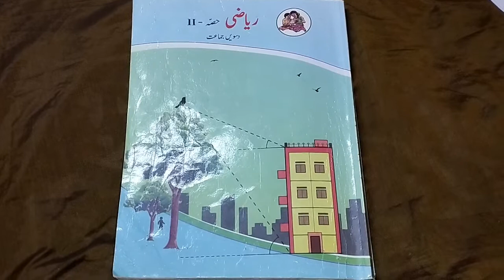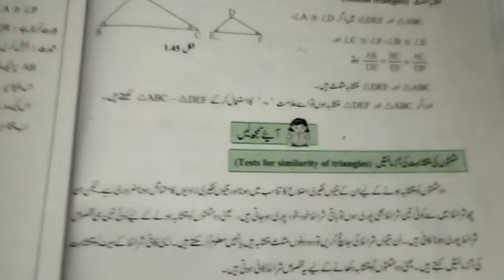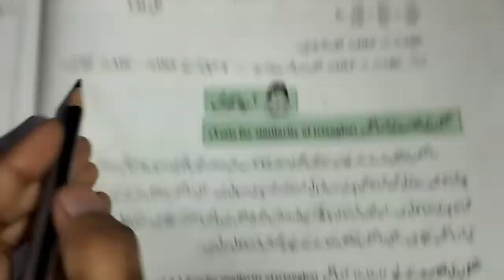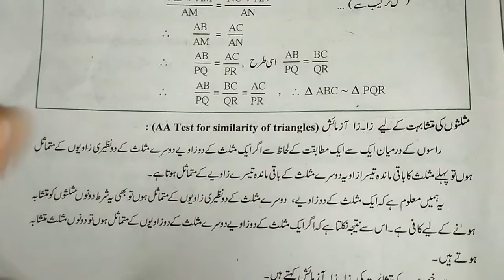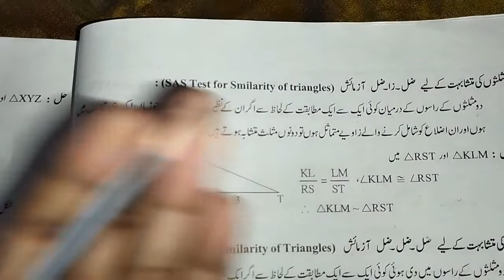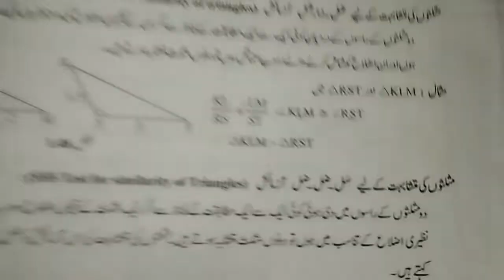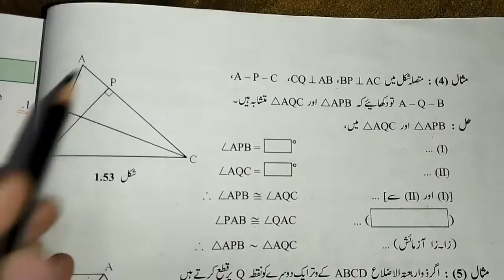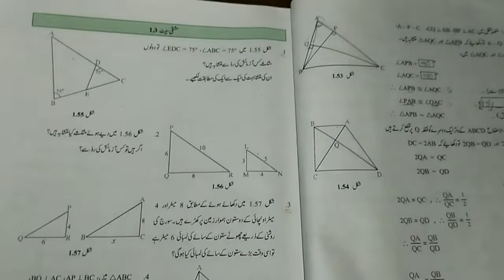13-10th Geometry - Tests for similarity of triangles مثلثوں کی متشابہت کی آزمائش AA test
13 Video - Tests for similarity of triangles
مثلثوں کی متشابہت کی آزمائش
13 -10th Geometry - Tests for similarity of trianglesمثلثوں کی متشابہت کی آزمائش Tahniyat Mathematics Classes
متناسبت کا بنیادی مسؑلہ
Converse of Basic Proportionality Theorem
متناسبت کےبنیادی مسؑلےکاعکس
Property of angle Bisector of a triangle
مثلث کے زاویے کے ناصف کی خصوصیت
Converse  of angle bisector of a triangle
مثلث کے زاویے کے ناصف کی خصوصیت کاعکس
Tests for similarity of triangles
AAA test for similarity of triangles (za- za -za azemaish)
AA test for similarity  of triangles (za-za  azemaish)
SAS test for similarity of triangles (zil-za-zil azemaish)
SSS test for similarity of triangles (zil- zil-zil azemaish)
Propeties of similar triangles
10th math urdu medium
Urdu medium riyazi classes
Tahniyat Mathematics Classes
#10 mathematics
TMC
tmc
13-10th Geometry - Tests for similarity of triangles مثلثوں کی متشابہت کی آزمائش AA test
Ninth mathematics 10 october
Mathematics 10 october
Mathematics 10 october teacher
Mathematics analysis class 10 chapter 1
Ratio of area of two triangles
Basic proportionality theorem
Converse of B.P.T.
Similar triangle
Mathematics part 2 standard 10 practice set 1.1
Mathematics class 10 chapter 2
Mathematics class 10 chapter 1 practice set 1.2
10 mathematics
practice  set 1.2 ka saval no.1 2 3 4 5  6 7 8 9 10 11
Practice  set 1.2 ka question no. 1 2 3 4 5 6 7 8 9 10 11
Mathematics part 1 standard 10 practice set 2.6
10th  practice set 1.1
Class 10 mathematics 1.1
Mathematics class 10 chapter 1
Sets mathematics class 10
Mathematics analysis class 10 chapter 3
10 class mathematics
tahniyat
practice set 1.1
Chapter 1st Similarity
Similarity 1st chapter 1.1
similarity
10th math urdu medium
10th urdu math maharashtra
mashkhi set 1.1
sawal number 1 or 2
10th math paper 2nd
10 urdu math paper 2nd
1st chapter similarity
tahniyat mathematics Classes
tmc classes
math
algebera
tmc
TMC
TANU
mathematic class 10
10 math notes
10 math video
math learn
easy learn math

AssalaMualaikum
                   My Channel Tahniyat Mathematics Classes For 10th class Maharashtra Board.
10th Math Urdu Medium Class, 10th Both Paper Math 1st & 2nd.
Educational Videos
10th Math Urdu Medium
All Mathematics Video
Free Notes
Free Lecture